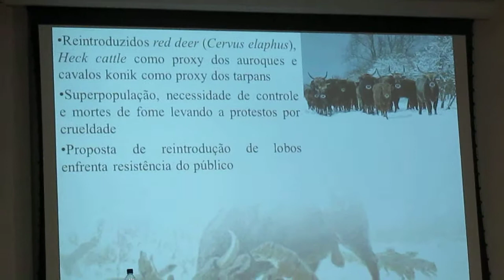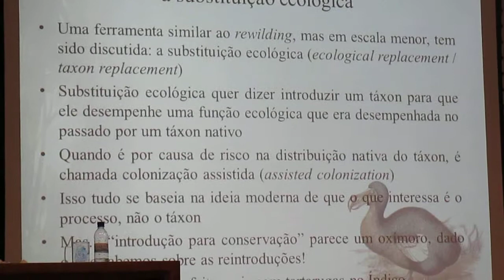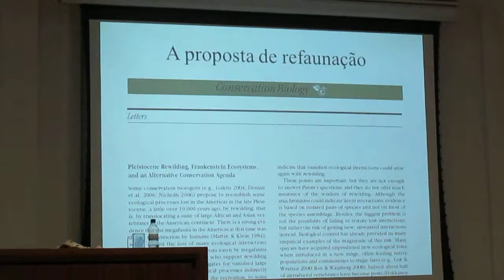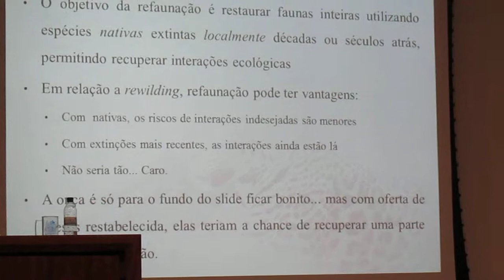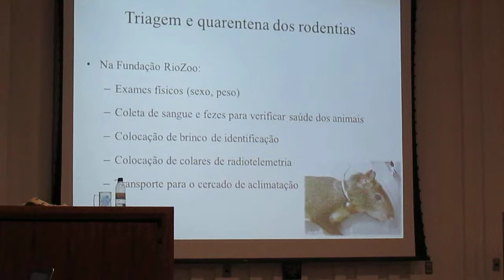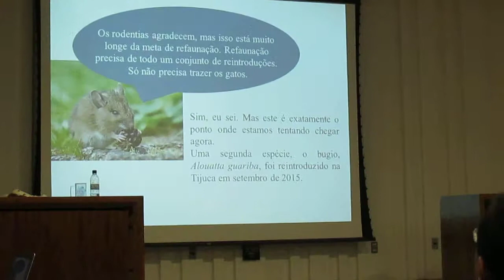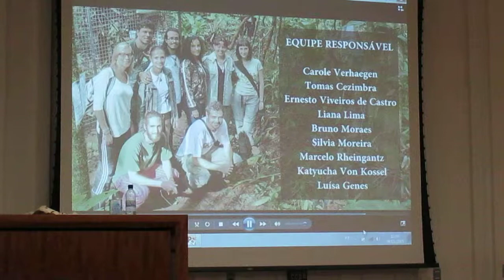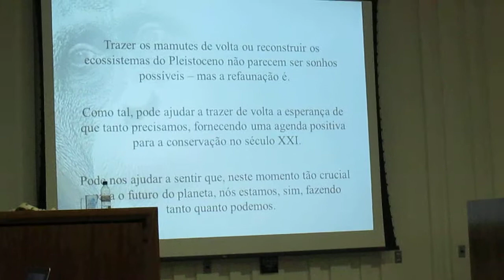Fernando Fernandez Palestra na UFG em 09.10.2015 - PARTE 02 FINAL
Sonhos Loucos e Sonhos Possíveis rewilding e refaunação como estratégias de conservação para o século XXI Palestra ministrada na 26ª Semana do ICB na Universidade Federal de Goiás (UFG)